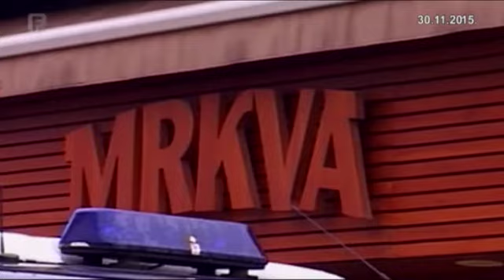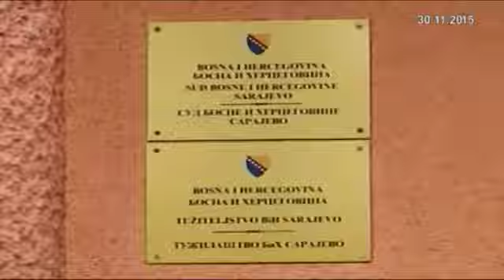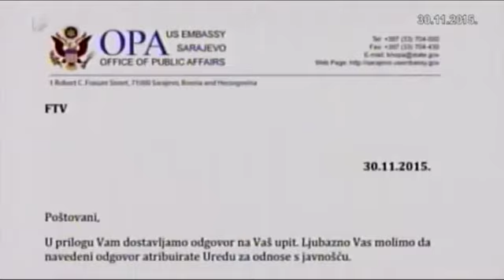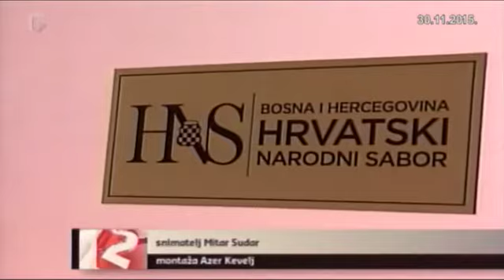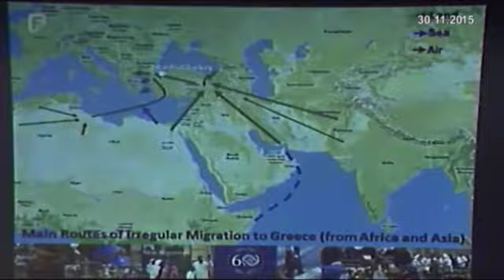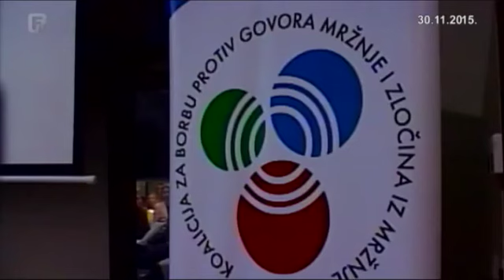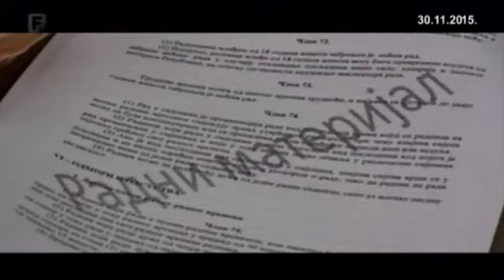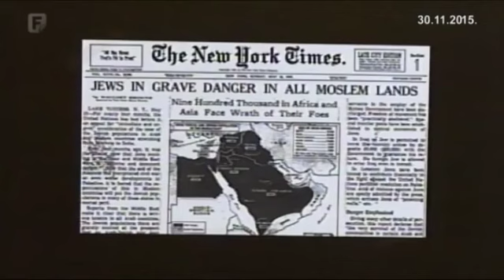Dnevnik 2 30.11.2015